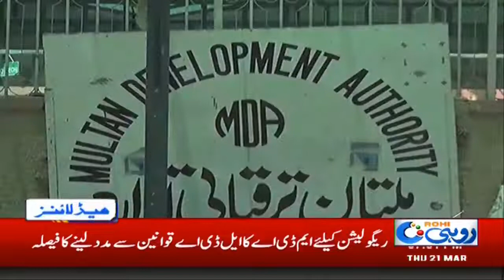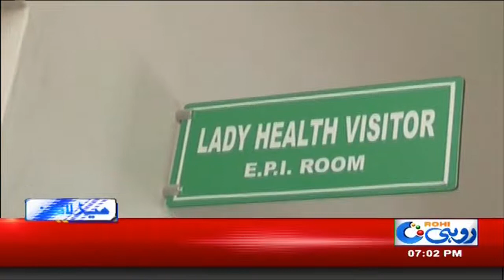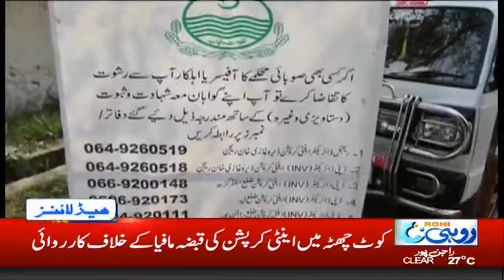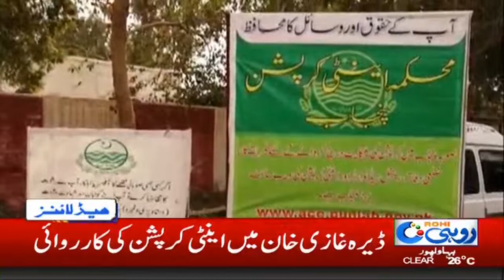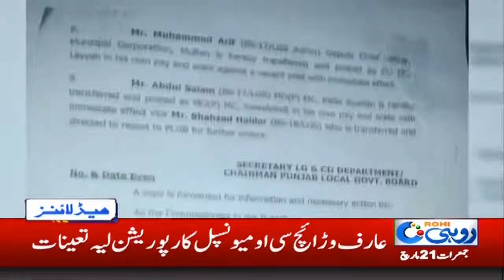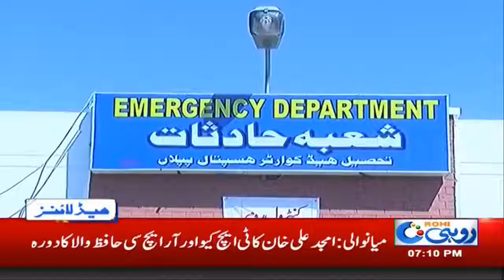News Headlines | 7:00 PM | 21 Mar 2019 | Rohi